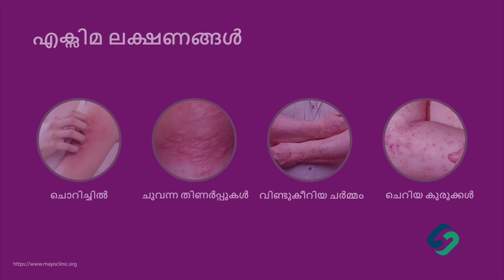Atopic Eczema ౹ Tips ౹ Itchy Skin rash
Atopic Dermatitis/eczema is chronic itchy skin disease with varied symptoms and signs. It can start in early childhood and sometime progress to adulthood. Regularly use of moisturizer and avoidance of triggers along with specific treatments would help in overall better outcomes in this disease.

Online consultation [video/audio] available@The Skin Health Clinic.
You can now consult our Dermatologist from the convenience of your home. and send your Name, Age, address and Phone number (with whatsapp) to 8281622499
നിങ്ങളുടെ പേര് , വയസ്സ് , അഡ്രസ്സ് വാട്സാപ്പ് മെസ്സേജ് ആയി 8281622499-ലേക് അയച്ചുതരിക.
Dr Abin Abraham's The Skin Health Clinic
Ernakulam ౹ Kottayam